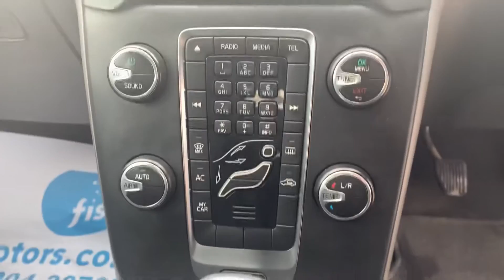VOLVO V40 2.0 D2 ES